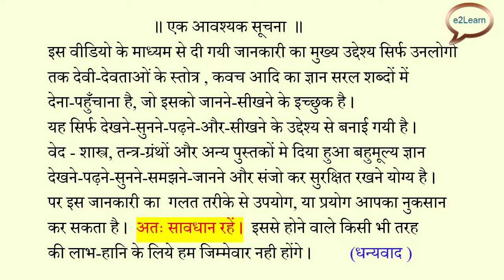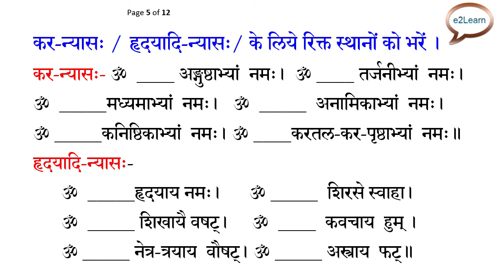Sri Saraswati Sahasranama Stotram | महासरस्वती सहस्रनाम | Skand Purana | e2Learn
Hi All,
In this channel, I am uploading videos related to
religious sanskrit text like Kavach,
Stotra, Sahastranama, Puja Mantras..
etc in  "Simple" Way..

श्री सरस्वती सहस्रनाम स्तोत्रम्‌
महासरस्वती_सहस्रनाम स्तोत्रम्‌
SanatKumar Samhita, Skand Puran

श्री महासरस्वती सहस्रनाम स्तोत्रम्‌
Use the computer codes given here to change it into
your preferred language. Marathi, Bengali, Tamil etc

तन्त्र मन्त्र की  पुस्तक ।
Archive.Org  से डाउनलोड करें
How To download Books From Archieve Org

श्री सरस्वती कवचम्,
श्री रुद्रयामल तन्त्र, दशमहाविद्या रहस्य से

श्री सरस्वती अष्टोत्तर शतनाम स्तोत्र
सरस्वती १०८-नाम स्तोत्र

चण्डिका शाप विमोचन मन्त्र,
( दुर्गाकल्प, रुद्रयामल से )
Shapa Vimochana, For Durga Shaptashati

श्री दुर्गा सप्तशती न्यास, विनियोग,
करन्यास, हृदयादि न्यास
Shri Durga Saptashati Nyas,

सम्पूर्ण दुर्गा सप्तशती पाठ के लिये संकल्प
Sankalp for Complete Durga saptashati path:

श्री भगवती दुर्गा_अष्टाक्षर महामंत्र विधान
दुर्गा मन्त्र साधना ।
अष्टाक्षर मंत्र -  ॐ ह्रीं दुं दुर्गायै नमः ।

श्री शाकम्भरी कवचम्‌,
( स्कन्द पुराण )

श्री महाविद्या वैष्णवी_कवच स्तोत्रम्‌
(Complete)

Trilokya Mangal Kavach
Rudrayamal , Uttara Tantra

VansVridhi Durga Kavach,
Durga Kavach
Gyan Bhaskar

Shri Kunjika Stotra
(Rudrayaamala)

Shri Kunjika Stotra
(Damara Tantra)

श्री लघु दुर्गा  सप्तशती
मार्कण्डेय प्रोक्त

About me ?

Why No Mobile Numbers, No Contacts ?

FOR GUIDANCE , EDUCATIONAL AND BASIC LEARNING PURPOSE.
Note:
As I am not connected to any Mandir, Trust, Society
So I do not provide any Mantra, Yantra, Tantra, Mala,

 only for View, Guide and Learning basic Sanskrit texts  in more correct ways,

Though these type of sanskrit text are read by peoples in every society,
may put you in danger , so be careful.